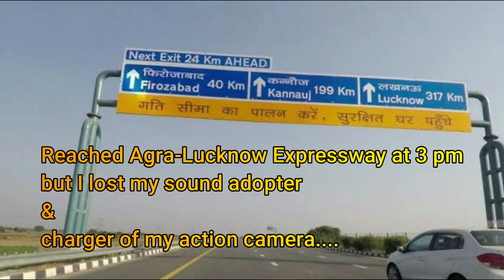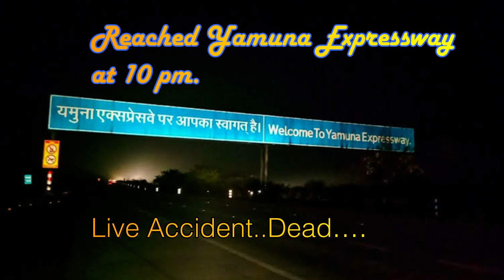Leh-Ladakh scooter ride।। Episode 2।। Prayagraj to Gurugram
A full  Solo 7000kms ride on a scooter,
Prayagraj to Gurugram
Queries solved
* New Route Map to Prayagraj to Gurugram
* Information about Leh-Ladakh INDIA
* Weather in Leh-Ladakh India
* Road condition of  Leh-Ladakh
* Road condition of Prayagraj, Lucknow, Agra, Delhi

Keep supporting me So I can continue to provide you such journey video.

Music in this video
Cheel-Violet-Vape
Love Story of the Western Sea-7247-DNC
Artist
Jamyang Dolma